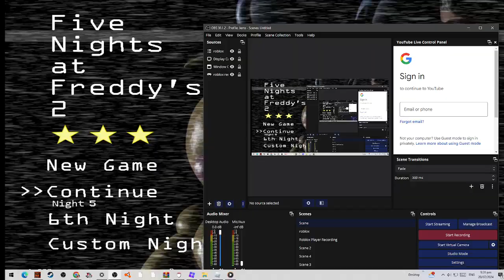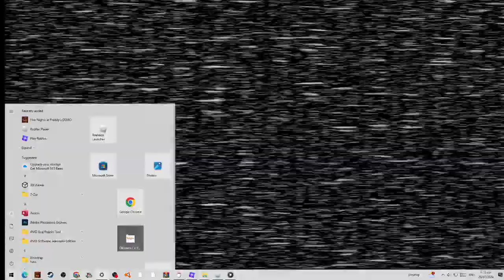Freddy's Circus epic Fail